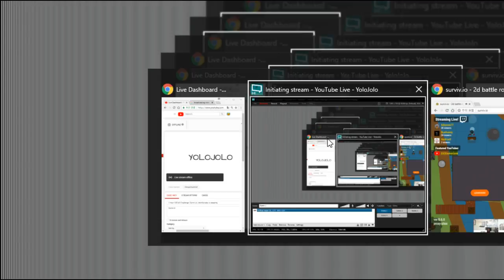Most Kill Challenge | Surviv.io | while baby is sleeping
Surviv.io